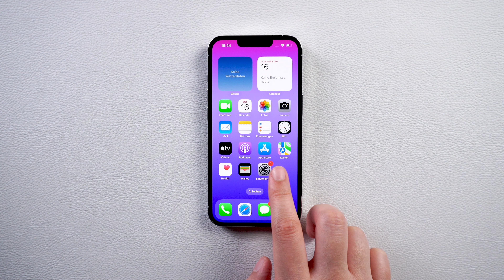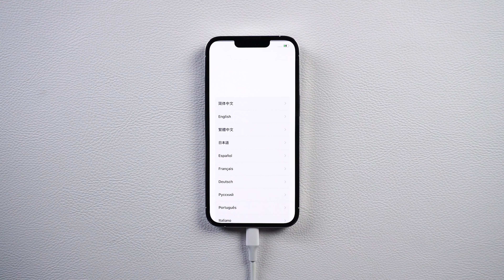iPhone Display reagiert nicht mehr? Bildschirm eingefroren? Das hilft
iPhone Display reagiert nicht mehr! Was tun wenn der iPhone Bildschirm eingefroren ist? Und was kann man tun, wenn das iPhone nicht mehr reagiert? In diesem Video zeige ich dir 3 Methoden, um dies zu beheben.

Zeitstempel:
00:00 Intro & Vorschau: iPhone zeigt nur Apple Logo
00:13 Methode 1: Neustart des iPhone erzwingen - Soft Reset
00:37 Methode 2: iPhone wiederherstellen mit iTunes
01:06 Methode 3: iPhone reparieren mit ReiBoot - ohne Datenverlust

Warum Tenorshare Tenorshare ReiBoot empfehlen?
1. Es ist Recovery-Modus auf iPhone kostenlos versetzen & beenden Total kostenlos.
2. Andere 150+ iOS Hängen Probleme & die benutzerdefinierten IPSW Wiederherstellung beheben.
3. Downgraden von iOS 16 ohne iTunes, Einfacher & ohne Datenverlust.